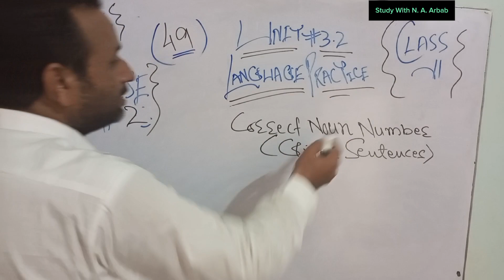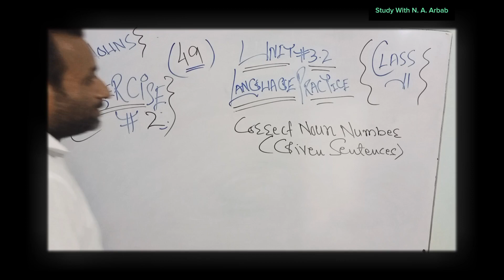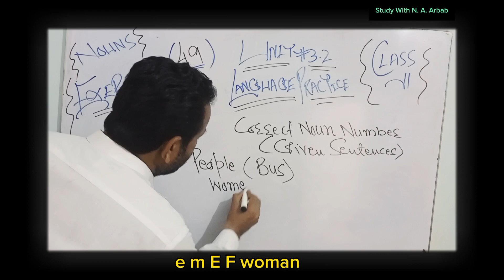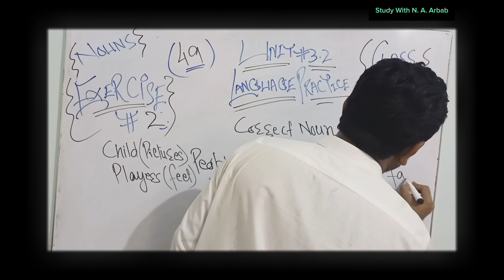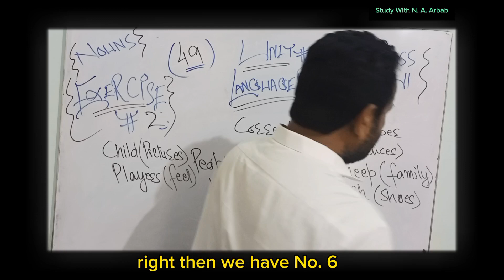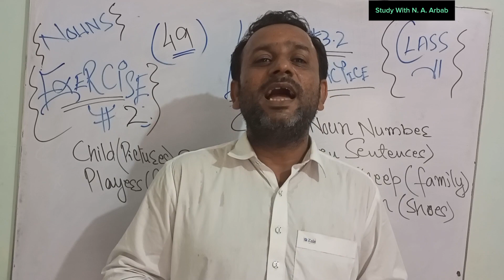what is noun | Definition of noun | noun ki definition | noun Kise Kahate Hai | noun English grammar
For any query please 🙏🙏🙏🙏

noun
nouns
Proper noun
what is noun in Hindi
what is noun and pronoun
what is noun in English grammar
what is noun and its type with example
types of noun
what is nouns
what is a noun?
fast study
what is noun phrase
what is noun clause
noun Kise Kahate Hain
noun Kya Hota Hai
noun definition
definition of noun
first study channel

learn english
english lesson
english vocabulary
speak english
youtube english
english speaking
learning english
fluent english
speaking english
teacher tiffani
english fluency
fluency in english
youtube english lessons
english conversation
english lessons
phrasal verbs
miss english teacher marwa

Hello everyone how are you doing and good evening from my side I want to say good evening to all the ladies the gentleman and the boys and girls around the world today I'm here because I want to learn English language I started to learn this language before 5 months ago I'm still doing my best right now and I'm trying to find some new friends from around the world girls and boys the chat with them to practice the language as you and I we all know that and to learn the language you need to put yourself into the practice you need to put your tongue into the practice result practicing you can't get to what you want especially when we come to talk about languages so my request for you guys and after the the admins of this group allowing me to post this post and for the people in this group girls and boys you are welcome you can send me a message you can send me a friend request so that we can talk to each other I would like to know more about you

Study with N. A. Arbab

It's my humble request

Thanks